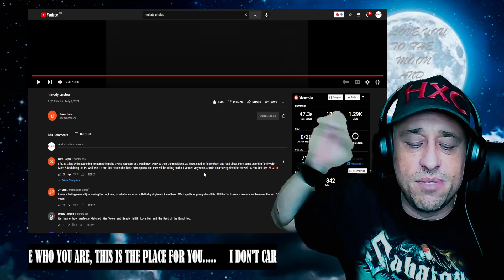Melody Cristea Reaction!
Show @LILIACBAND some love!
Show @daniel ferrari some love!